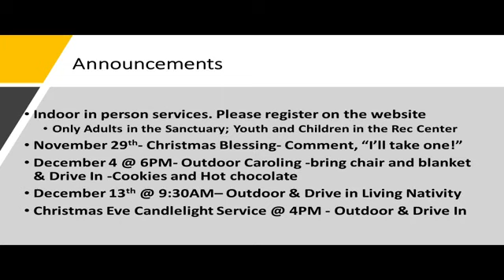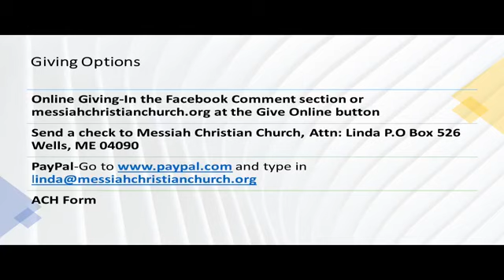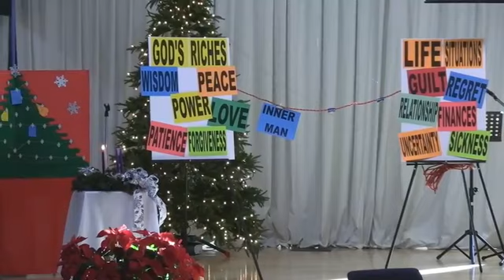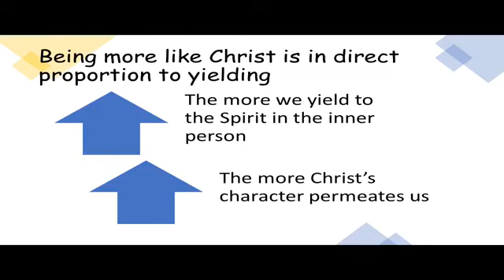Sunday, November 29th 2020 - MCC Church Service - More Ephesians Part 11